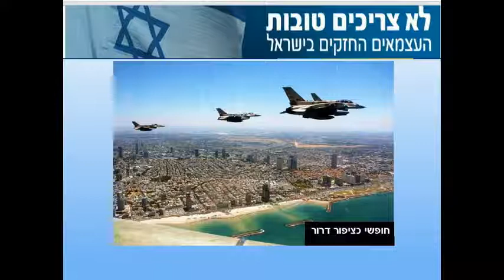Most Independent Israelis .avi